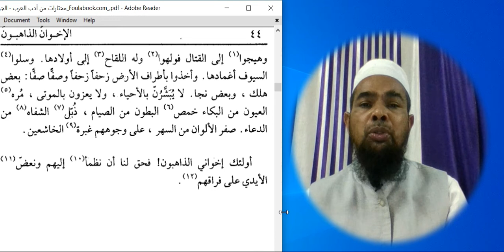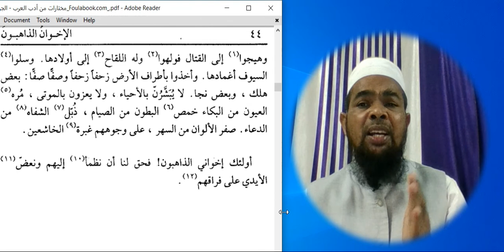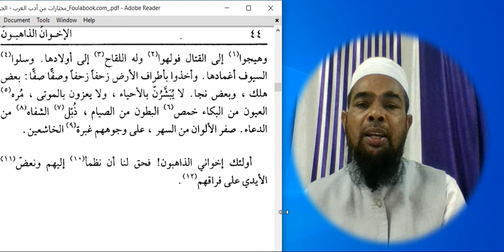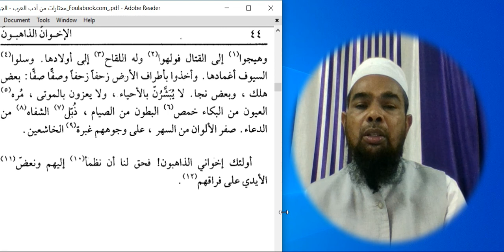Learn arabic language and arabic literature Arabi adab Arabi zaban/arabi seekhe مختارات ثاني الاخوان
Learn arabic language and arabic literature Arabi adab Arabi zaban/arabi seekehe

Men Rajasthan Dist. Jhalawar ka hun,
Meri Taleem Hui Hai : h
Tajulmasajid Bhopal,

Hazrat!

Taqreer bayanat
Taqreer bayan
Taqreer vidio
Ilm ki fazilat aur hasil karne ka tariqa
Rasheed Rajasthani
Rasheed nadvi
Islahi bayan
Islahi bayanat
Motivational vidio
Abdur Rashid
Abdul Rashid
Rashid miftahi
Rasheed
Rashid
Tarbiyat
Darsequran
Dars e Quran
Darse hadees

Rasheed nadvi
Islahi bayan
Islahi bayanat
Motivational vidio
Abdur Rashid
Abdul Rashid
Rashid miftahi
Rasheed
Rashid
Tarbiyat
Darsequran
Dars e Quran
Darse hadees